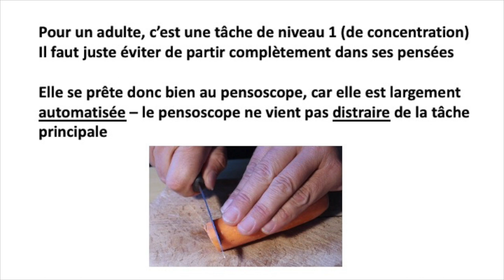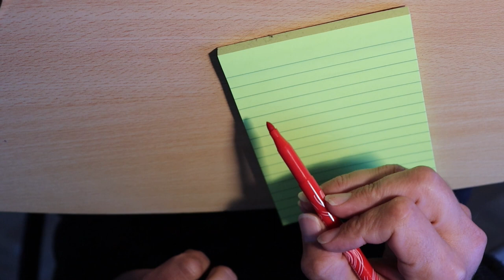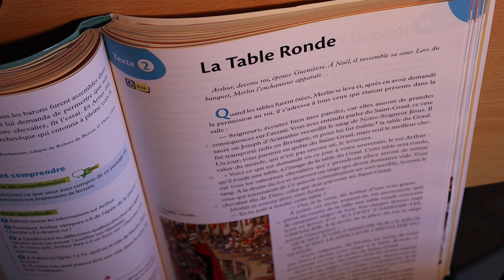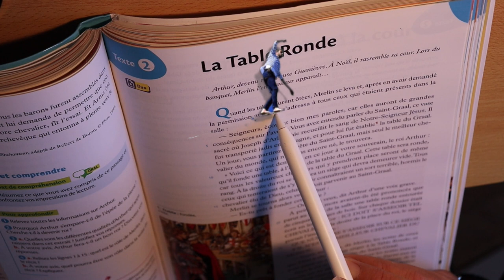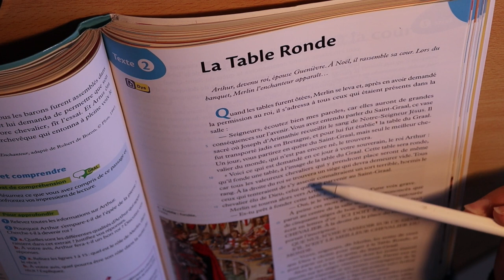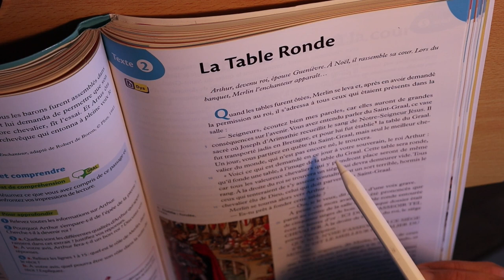E10. Quelques utilisations du "Pensoscope"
Comment appliquer le principe du "Pensoscope" lors de petites tâches courantes de la vie quotidienne et scolaire pour éviter de laisser son attention se perdre dans ses pensées
- préparer du thé (0:11)
- découper une carotte (3:02)
- lire en restant attentif (7:40)